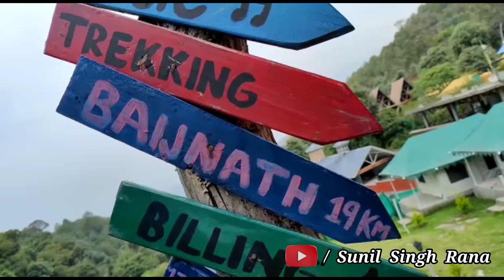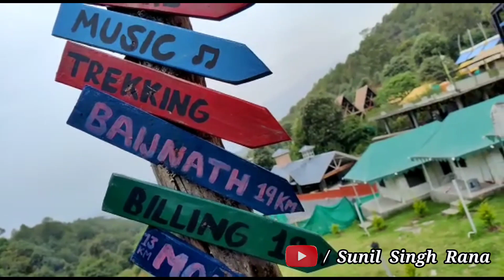HIMANCHAL ki vadiyo Mai jannat ( हिमाचल की वादियों में जन्नत ) @nii By Sunil Singh Rana